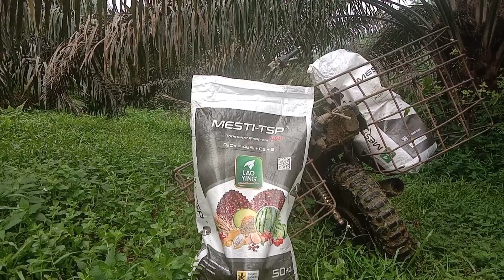PUPUK PEMBESAR DAN PEMBERAT BUAH SAWIT....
Vidio yang berisi tentang tanaman kelapa sawit.

Pupuk pembesar buah sawit
Pupuk pemberat buah sawit

Vidio ini kami buat yang menjelaskan tentang bagaimana cara membuat Buah sawit besar dan berat.

Selamat menyimak.
Semoga bermanfaat.
 Terimakasih buat yang mau nonton vidionya.